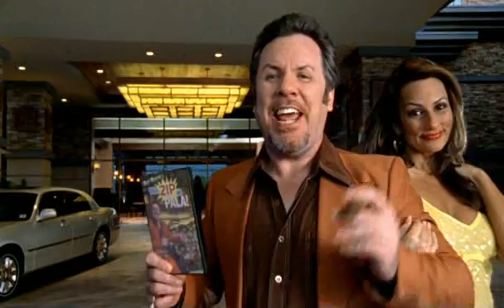Hoyt Monroe's How Not To Win Video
Hoyt Monroe explains how not to win at Pala Casino.